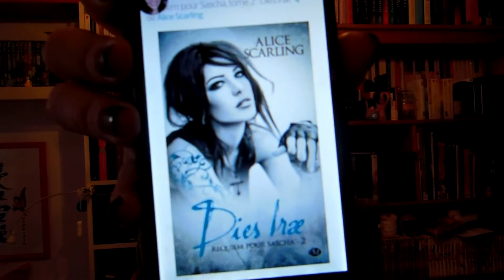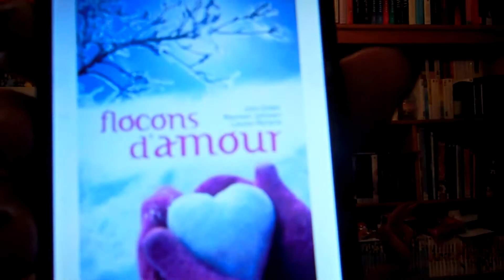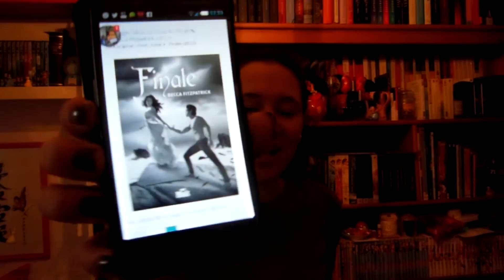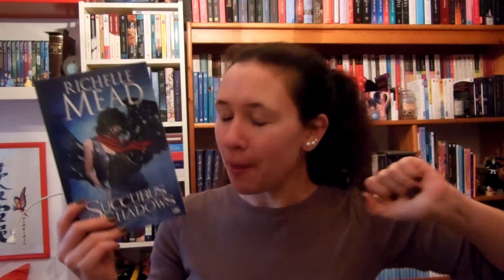[Books] Hey lundi party 83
Pour zapper la partie BD / Mangas : Pas de Mangas cette semaine :D

MERCI à vous pour toute les bonnes choses que vous m'apportez au quotidien sans le savoir !

♒ ♒ ♒ ♒ ♒  Personnes mentionnées ♒ ♒ ♒ ♒ ♒

♒ ♒ ♒ ♒ ♒ Livres Mentionnés ♒ ♒ ♒ ♒ ♒

❤ Requiem pour Sascha T2 : Dies Irae
Alice Scarling
Milady

❤ Flocons d'amour
Collectif
Le livre de poche jeunesse

❤ Hush hush T4 : Finale
Becca Fitzpatrick
Le masque ( MSK )

❤ Cendrillon me perdra
Cindi Madsen
Milady

❤ Succubus T5 : Succubus shadows
Richelle Mead
Bragelonne

❤ Les loups de Mercy falls T3 Fusion
Maggie Stiefvater